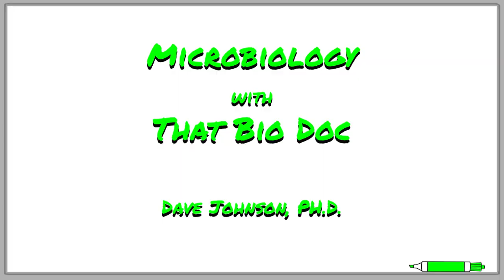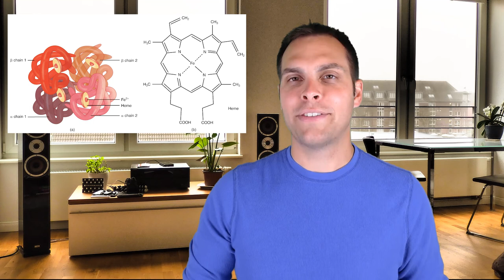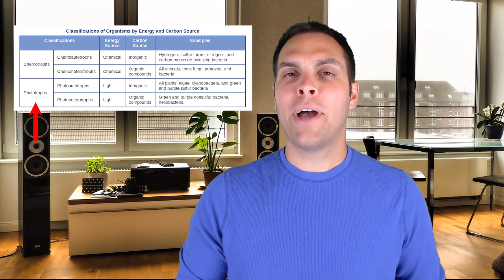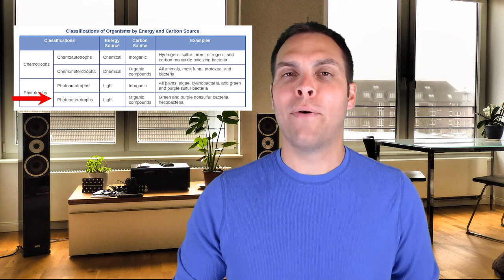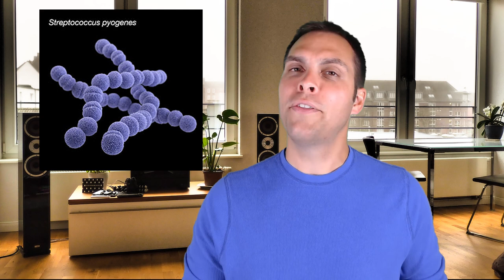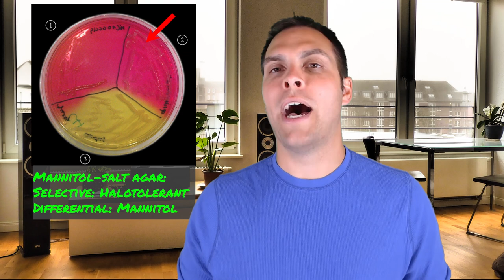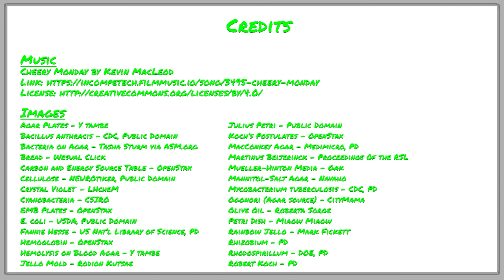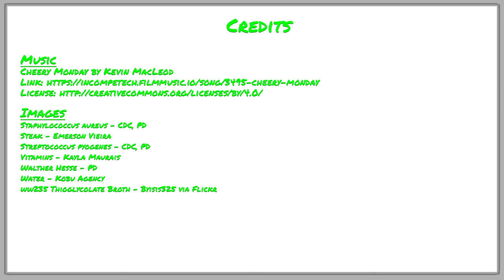Microbial Nutrition and Culture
That Bio Doc discusses what microbes need to survive and how to grow them in a laboratory. Learn how to classify organisms based on their nutritional requirements, the types of growth media used in a microbiology lab, and how Koch's Postulates can be used to define a microorganism as the causative agent of a particular disease.